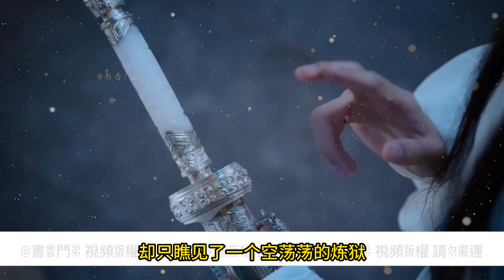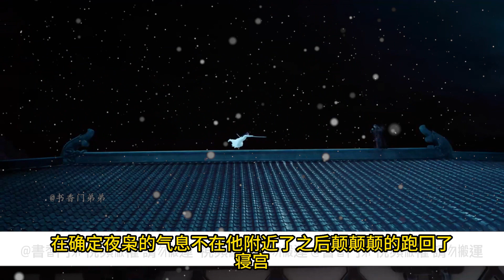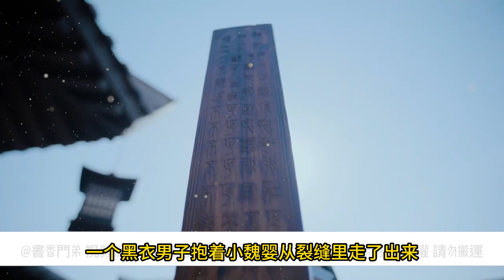【忘羨】羨羨被拐跑了 02 小魏嬰在巴拉巴拉巴拉的說，小藍湛做一個傾聽者，偶爾回應幾句。但是，只要小魏嬰貓進被窩裏敲敲陰虎符，小藍湛總是盡可能的儘快回復他。